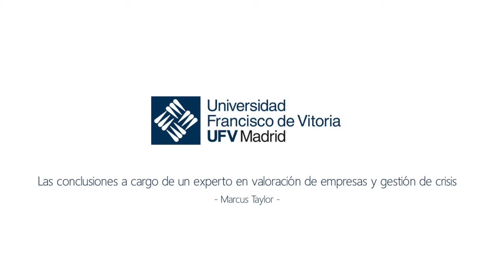Las conclusiones a cargo de un experto en valoración de empresas y gestión de crisis Marcus Taylo